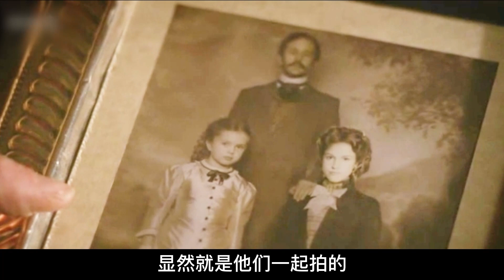女人如花美好且柔弱，無人欣賞時，也在寒風中盛放獨自美麗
简介：

　維多利亞時代的倫敦，是最好的時代，也是最壞的時代。《絳紅雪白的花瓣》改編自Michel Faber的暢銷同名小說。 香水製造商的兒子William Rackham(Chris o』 dowd飾)無心打理家族的香水生意，立誌成為作家，偏偏郁郁不得誌,與此 同時，神經質的妻子也讓他尷尬痛苦，仿佛生活在無形的枷鎖之中。直到有一天，他經朋友推薦遇到了神秘的妓女Sugar(Romola garai飾), 至此以後，仿佛找到了釋放的出口…
　　這是一個關於愛情，欲望，復仇的黑暗故事，其中包含了各種階級的矛盾與碰撞，細致的描寫了女性在這個特殊年代的角色和地位，原著中有許多關於情欲的露骨描寫，在拍成電視劇時也做了適量刪減和修改，同時這部古典劇的對白充滿詩意，讓人欲罷不能。

一口氣看完《白王後》全集，權利頂端的三個女人的鬥爭，爭奇鬥艷又步步為營，比男人更心狠手辣！
一口气看完《毒蛇王后》第一季！落魄孤女摇身一变美艳坏女人，把握权势手刃仇敌，堪称爽文大女主的人生！
一口氣看完《西班牙公主》，英姿颯爽的雙王之女，因為愛情將自己搞得狼狽不堪，最後被逐出家門孤獨終老。